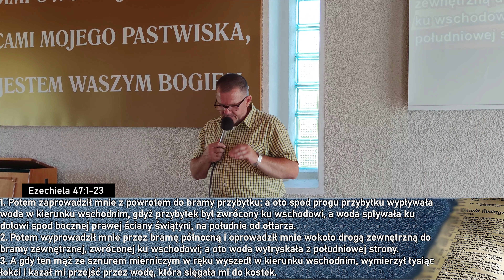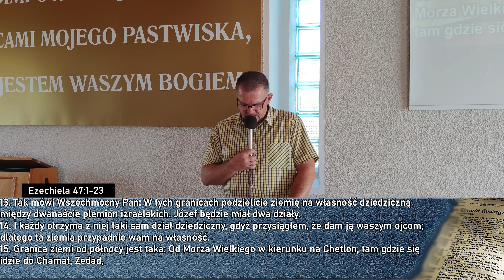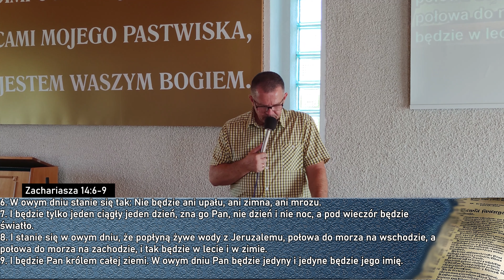Woda spod progu przybytku Bożego | pastor Robert Sosidko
Kazanie zostało nagrane podczas niedzielnego nabożeństwa 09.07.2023 r.